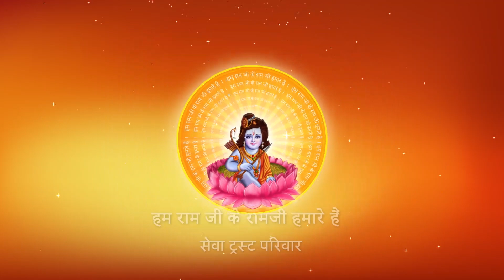श्री रामजन्म - Part, 2 I Pujya Prembhushanji Maharaj I Moti Mahal Lawn Lucknow I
Katha Summary:
श्री रामजन्म   Moti mahal Lawn Lucknow katha
Pujyashri’s Ram Katha in Motimahal Lawn Lucknow

II*II*II*II*II*II*II*II*II*II*II*II*II*II*II*II*II*II*II*II*II*II*II*II*II*II*II*II*II*II*II*II*II*II*II*II*II*II*II*II*II*II*II*II*II*II